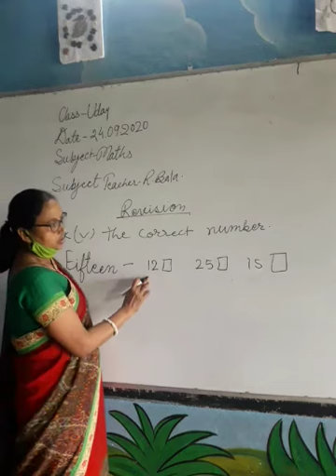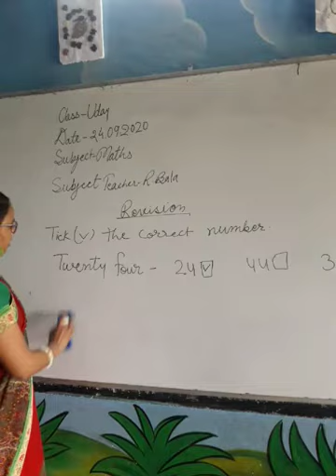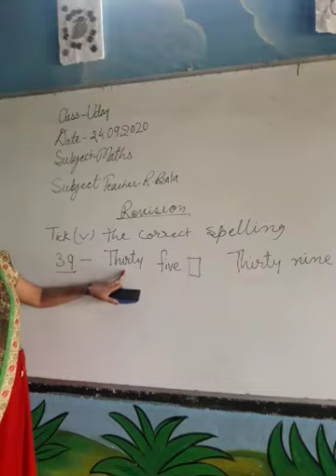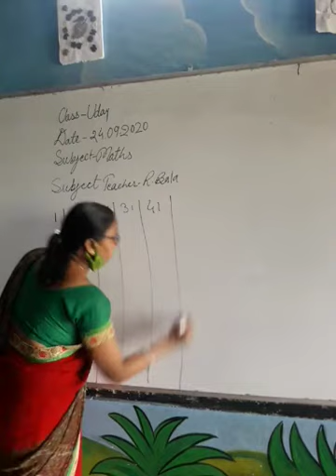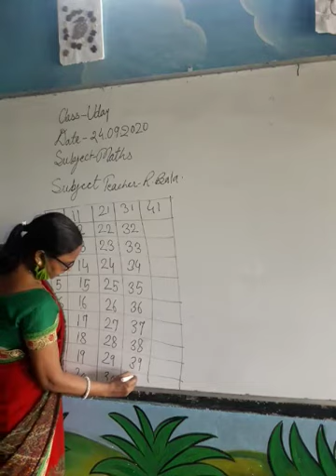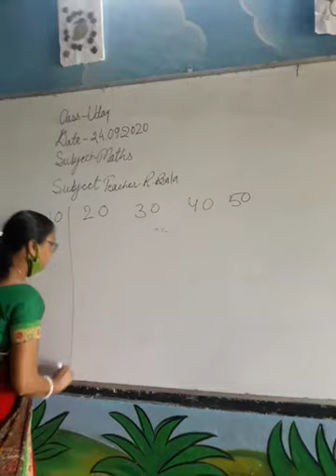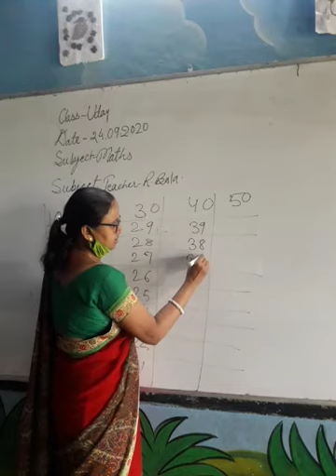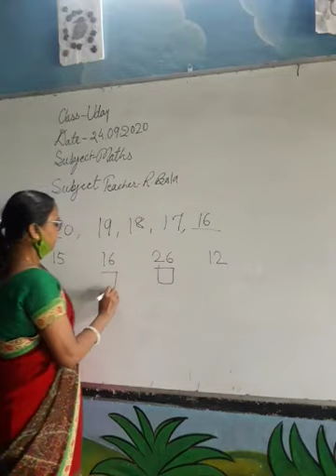Tick the correct number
Class  Uday
By Ruby Bala